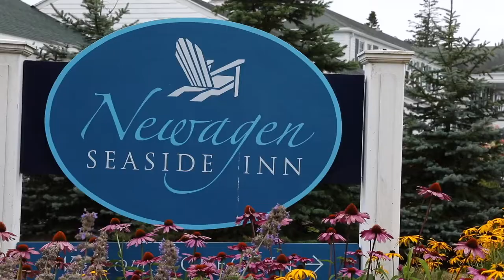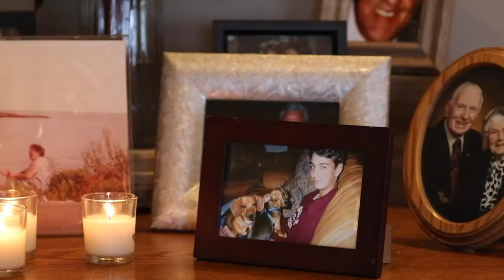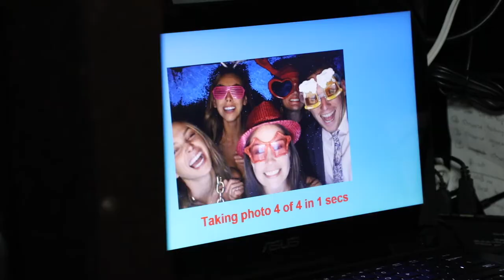Boothbay Harbor Wedding :: Wedding highlight video :: Maine wedding videographer :: Festivity Films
Ashley and Sam were married at the Newagen Seaside Inn in Boothbay Harbor, ME.

Venue: @newagenseasideinn
Photographer: @matandash